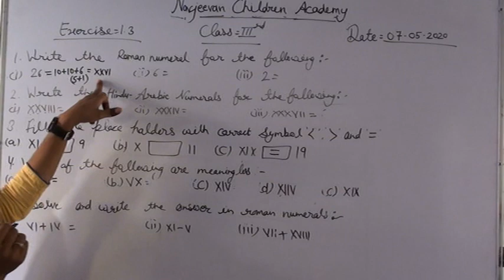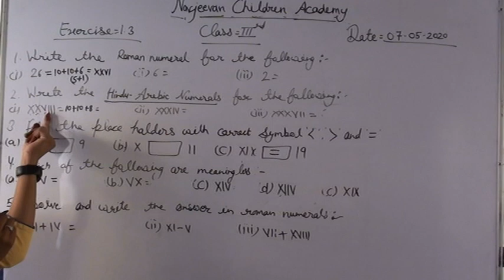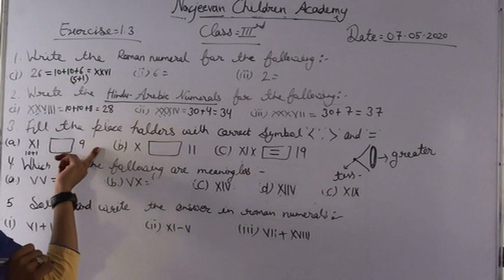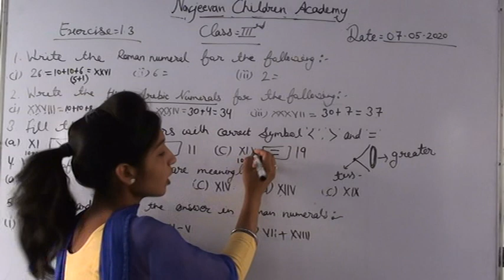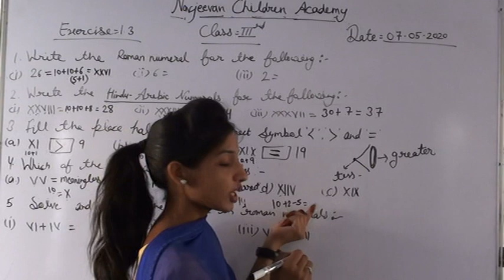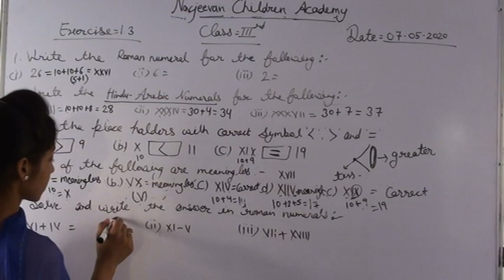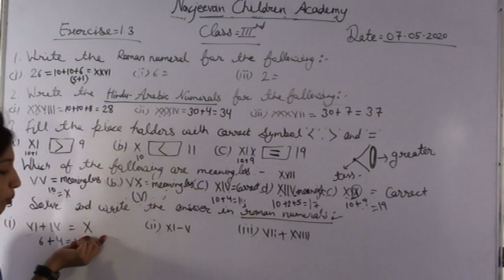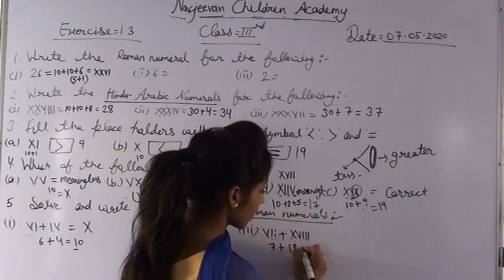CLASS - 3 MATH PART -10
In this video we are going to learn about CLASS - 3RD MATH PART -10

httpncert.nic.intextbooktextbook.htmhemh1=0-16

How did Romans add and subtract?

Which Roman numerals Cannot be subtracted basic?

What is the rule for Roman numerals?

What is the highest Roman numeral number?